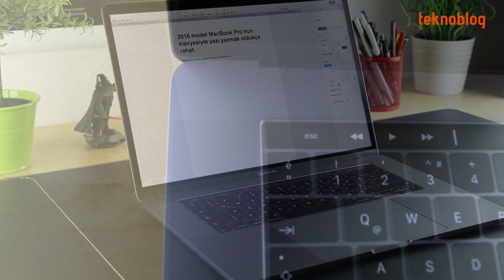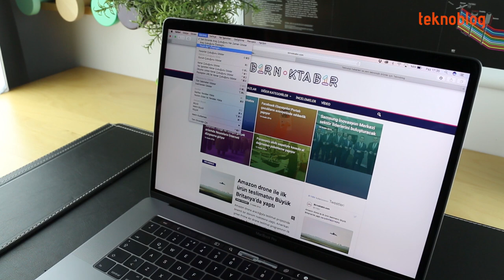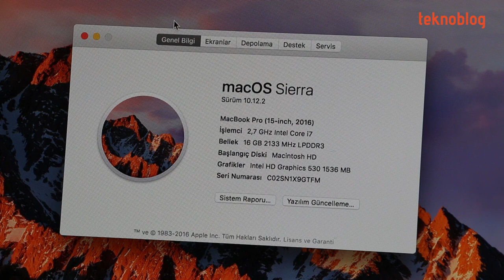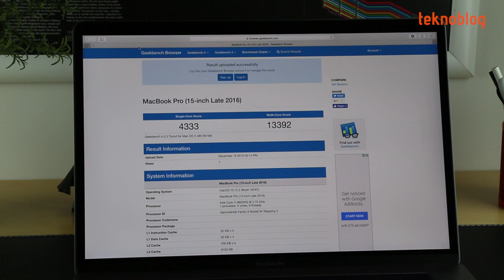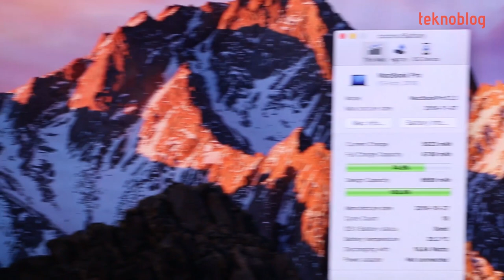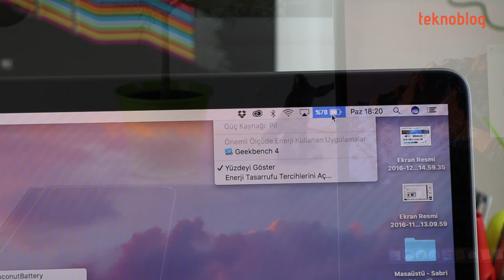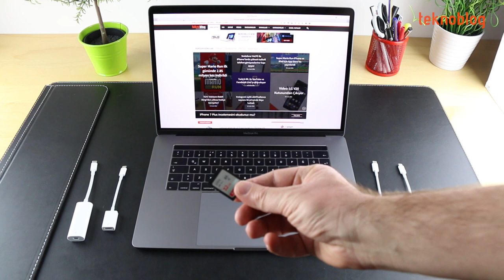MacBook Pro 2016 İncelemesi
Apple'ın 2016 model MacBook Pro dizüstü bilgisayarlarının 15 inç ekranlı versiyonunu bir süredir deneyimliyoruz. İzlenimlerimizi bu videoda özetliyoruz.